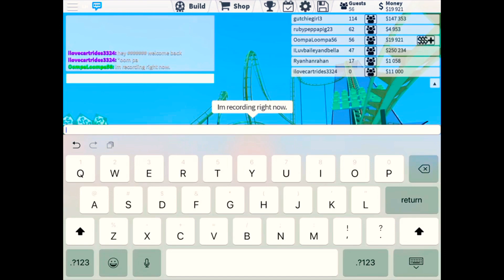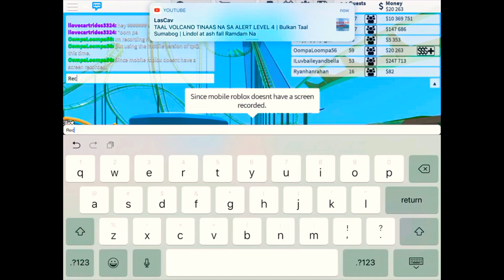ROBLOX Theme Park Tycoon 2 Emperor Dive Coaster at SeaWorld San Diego New for 2020 Recreation HD-POV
This is a recreation of Emperor,  the newest SeaWorld San Diego coaster for 2020 recreated in ROBLOX Theme Park Tycoon 2 built by me, It was built like A B&M Dive Coaster designed by Bolliger and Mabillard.

This is my REAL return of playing ROBLOX and theme park tycoon 2 but this time in mobile. And also making TPT2 videos of any kind as well.

Created in ROBLOX Theme Park Tycoon 2